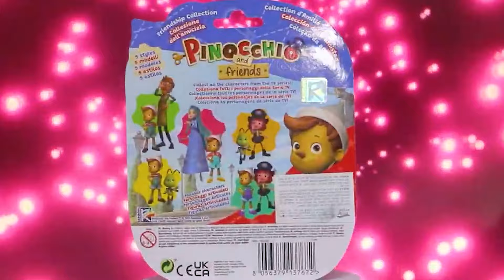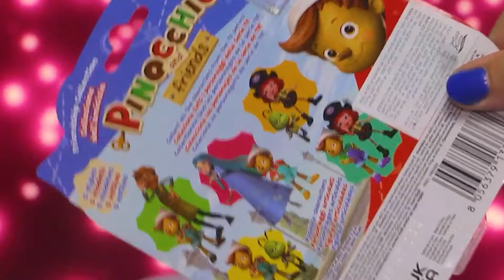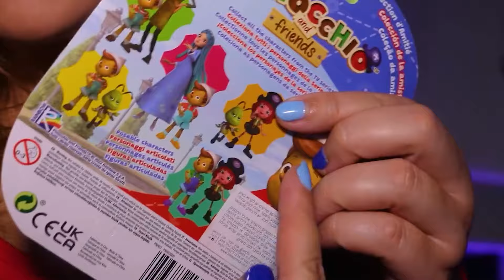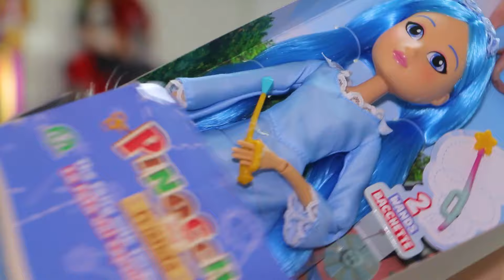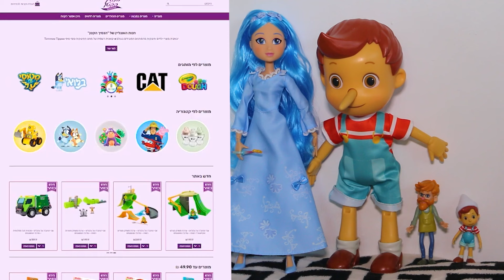РЕЙНБОУ ХАЛТУРЯТ??? Распаковка и обзор куклы The Fairy with Turquoise Hair из Pinocchio and Friends